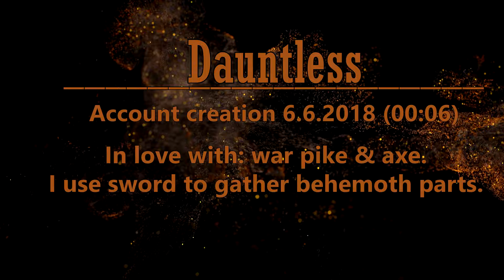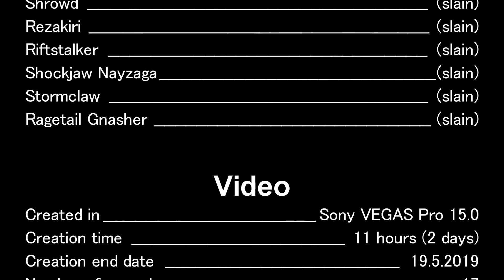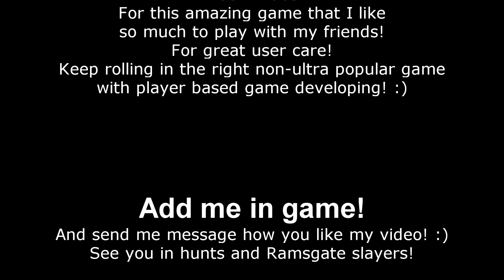Dauntless ∣ Open beta memorial ∣ Ukrom´s memories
Hello fellow slayers and viewers!
I want to show you one of my spontaneous projects from Dauntless. :)
This video should be small advert for one of my favorite (action-RPG) online game. :3
I loved open beta of Dauntless so much!
I have found two super talkative friends with huge in-game skill.
We discovered every new patch that Phoenix labs prepared for us and we lived our small skilling up hunting adventure together in Shattered Islands. :)
This video was created few days before Dauntless has been launched as full game to Epic Games luncher together with bigger update.
I do not really know how will game look after full lunch so I want to share my memories to open beta with you! :)
Have fun watching!
With regards,
Ukrom! :)

Note:
- If you want, add me in-game as ukromcz (this is my Epic luncher nickname for now) and we could play some hunts together or I could tell you few good points about game mechanics :)